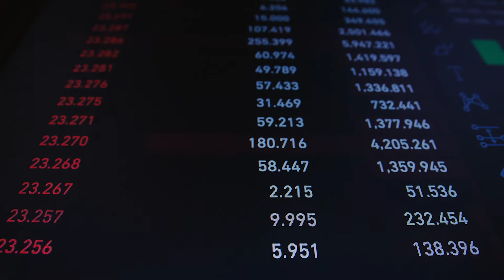Feedzai - The World's First RiskOps Platform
We're proud to announce the launch of the world's first RiskOps platform, which is designed for CROs and risk managers who rely on a variety of different tools, apps, and protocols - meaning they spend more time managing software than risk. Feedzai's RiskOps platform offers a comprehensive, human-centered, and unified approach to risk that encompasses fraud, money laundering, compliance, and risk management policies.